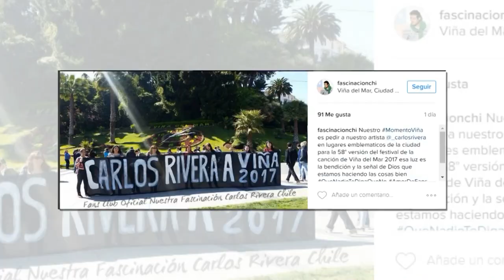Carolina Mestrovic, MomentoViña, Viña en tu imaginación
Desde la Quinta Vergara te invitamos a participar de "Viña en tu Imaginación", MomentoViña.